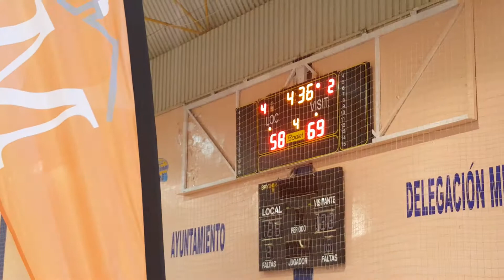(16-05-19) Ibersol CB Tarragona - Megacalzado Ardoi 2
Último cuarto del primer partido del Grupo 3 del 'play-off' de ascenso a la Liga LEB Plata cuya fase final se juega en Algeciras